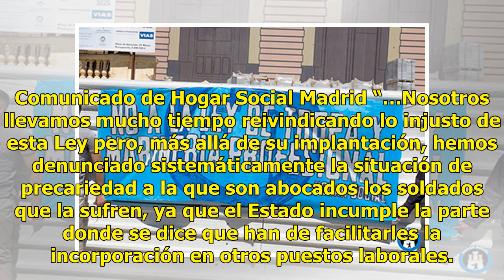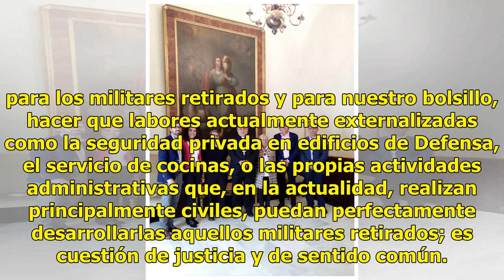Hogar Social estaba en San Fernando (Cádiz) apoyando a los militares